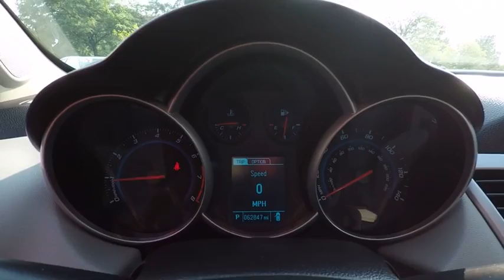2014 Chevrolet Cruze LS Auto Schaumburg IL R0300A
2014 Chevrolet Cruze LS Auto

Woodfield Lexus
350 E. Golf Rd